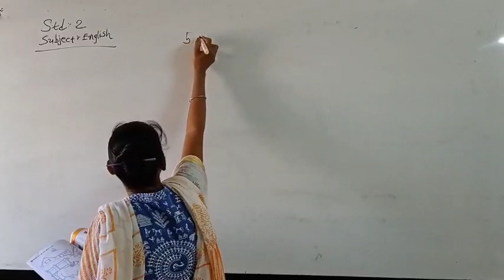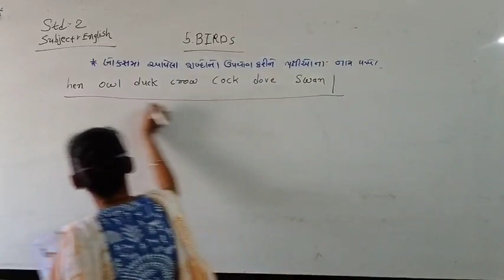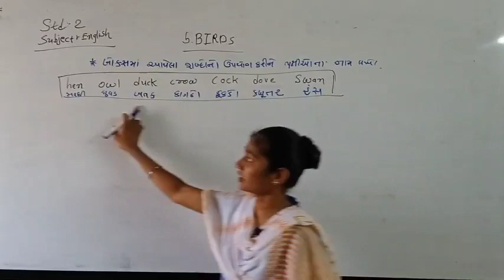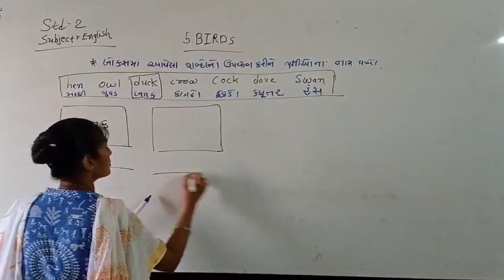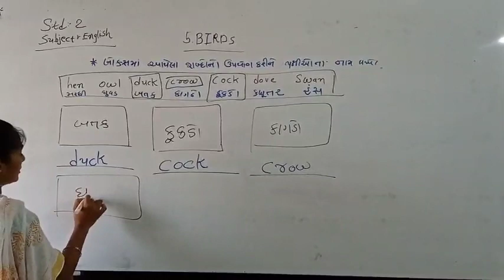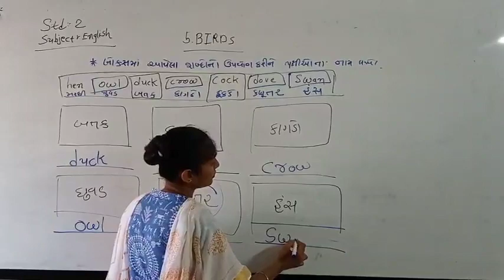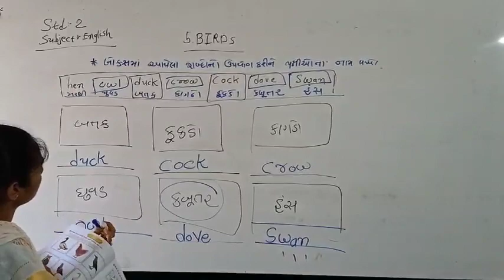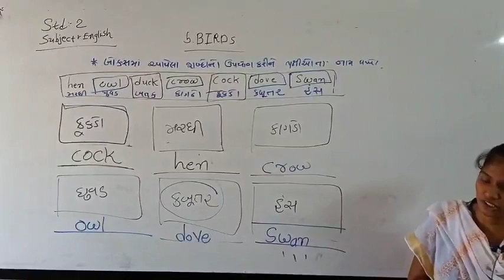std 2 English